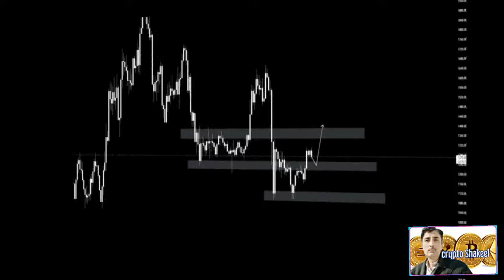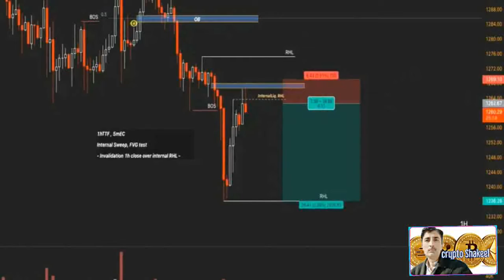Ethereum price prediction 05 Dec 2022, Crypto Shakeel, ethereum ETH today latest news & forecast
( Ethereum price prediction 05 Dec 2022, Crypto Shakeel, ethereum ETH today latest news & forecast) ♤About: Crypto Shakeel channel for only Crypto forex daily latest news analysis forecast prediction channel.i am Shakeel Akhtar Yousufzai last 16 years successful forex market trading. Daily forex market analyst. Free live forex signals provider.